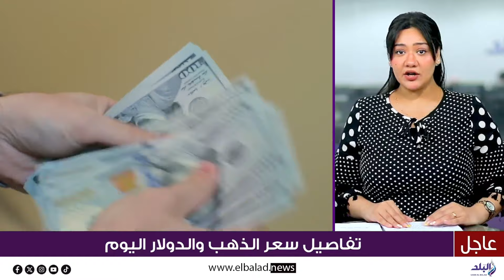مفأجاة بسعر عيار ٢١ .. الذهب يخالف كل التوقعات والدولار يقترب من ٤٩ جنيه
ـــــــــــــــــــــــــــــــــــــــــــــــ